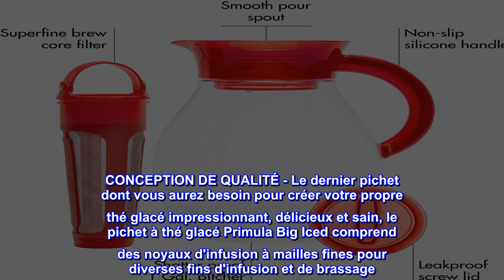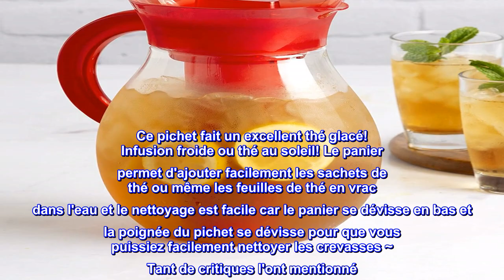Bon produit - Primula The Big Iced Tea Maker Pichet à infusion en plastique Tritan avec anti-fuite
CONCEPTION DE QUALITÉ - Le dernier pichet dont vous aurez besoin pour créer votre propre thé glacé impressionnant, délicieux et sain, le pichet à thé glacé Primula Big Iced comprend des noyaux d'infusion à mailles fines pour diverses fins d'infusion et de brassage. Le pichet Tritan sans BPA est résistant aux odeurs et aux taches, et a été magistralement conçu avec un bec verseur parfait, un couvercle hermétique étanche et frais, et une poignée en silicone douce au toucher.
FACILE À FAIRE DU THÉ GLACÉ - Faites une grande quantité de thé glacé rafraîchissant sans les tracas ou le nettoyage des autres fabricants de thé glacé avec ce grand pichet à thé glacé, qui fait jusqu'à 1 gallon complet de thé glacé - exactement comme vous l'aimez . Faites du thé glacé en utilisant votre thé préféré en feuilles ou en sachet et infusez votre thé avec vos préférences de fruits ou d'herbes comme les agrumes, les pêches, les fraises, le sucre et plus encore. Vous pouvez préparer du thé glacé en quelques étapes simples, puis stocker et servir facilement le tout à partir d'un pichet à thé glacé attrayant.
COUVERCLE ANTI-FEUILLES - Le couvercle hermétique et anti-fuites est parfait pour garder le thé glacé frais dans le réfrigérateur afin que vous puissiez profiter de votre thé glacé pendant des jours.
FAITES DU THÉ GLACÉ EN UN ÉCLAIR - Préparez rapidement du thé glacé en quelques secondes grâce au design unique. Le filtre en acier inoxydable à mailles fines filtre le thé glacé afin que vous puissiez profiter d'un thé glacé pur sans vous soucier des sédiments qui pénètrent dans votre boisson.
FACILE À NETTOYER - Ce pichet à thé glacé passe entièrement au lave-vaisselle, vous pouvez donc le placer facilement au lave-vaisselle pour un nettoyage rapide. C'est si facile.

Excellente conception !
Ce pichet fait un excellent thé glacé! Infusion froide ou thé au soleil! Le panier permet d'ajouter facilement les sachets de thé ou même les feuilles de thé en vrac dans l'eau et le nettoyage est facile car le panier se dévisse en bas et la poignée du pichet se dévisse pour que vous puissiez facilement nettoyer les crevasses ~ Tant de critiques l'ont mentionné. était difficile à nettoyer, ils ne savaient évidemment pas à quel point les pièces se dévissaient facilement pour être nettoyées. Je suis tellement content d'avoir lu la critique de quelqu'un qui a eu le pichet pendant un certain temps avant de se rendre compte que vous pouviez dévisser la poignée pour le nettoyer. C'est un beau pichet bien conçu et je suis vraiment content de l'avoir acheté !